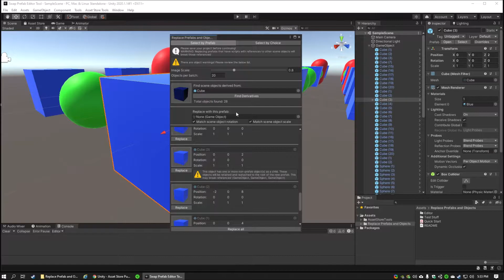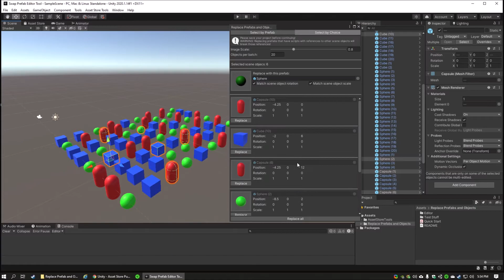Search & Replace Prefabs & Objects Tool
This tool is meant to provide an
easy way to search for and replace many prefabs or objects at once.

1) Fully integrated into the Unity "Undo" system.
2) Support for large projects through the batching of search, replace and undo functions.
3) Finds non-prefab child objects and provides a warning.
4) See the objects before you replace them by clicking on the object preview image.
5) Search by selected prefab or manually select objects to be replaced.